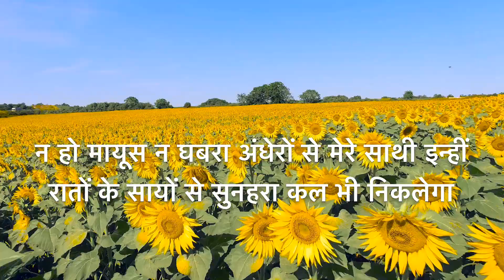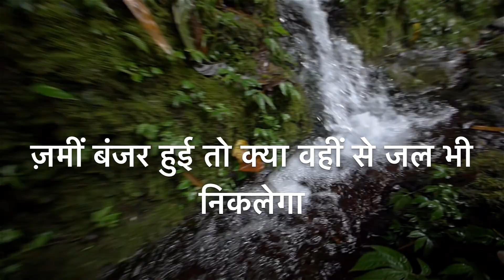Never Give Up - Motivational Video